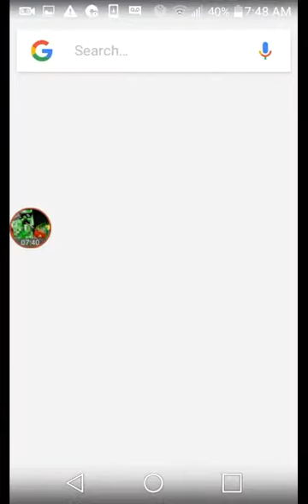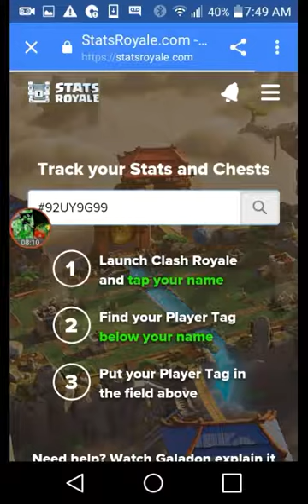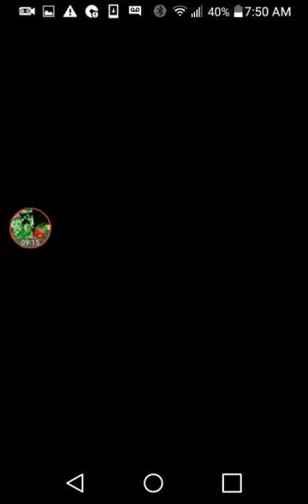Doing battles (I got a good chest!)